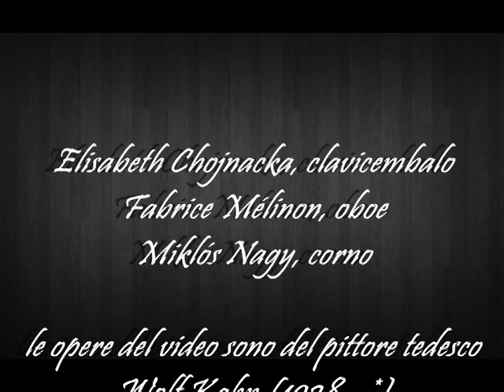Maurice Ohana * Sacral d'Ilx per clavicembalo, oboe e corno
Elisabeth Chojnacka, clavicembalo
Fabrice Mélinon, oboe
Miklós Nagy, corno
le opere del video sono del pittore tedesco Wolf Kahn (1927 - *)